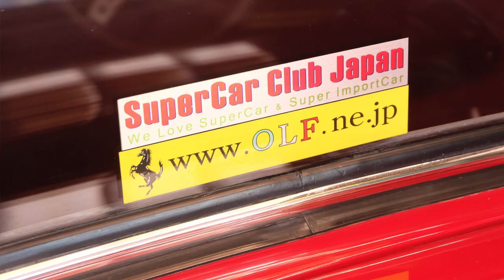SuperCar Club Japan スーパーカークラブジャパン2016 箱根ツーリング2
SuperCar Club Japan スーパーカークラブジャパン 2016 箱根ツーリング2
日本有数のスーパーカーチーム、SuperCar Club Japanさんの年末ランチツーリングに同行取材させていただきました。
フェラーリ、ポルシェ、ランボルギーニ. ブガティから300SLまで、93台のマニア垂涎のスーパーカー達と、130人に昇る参加者が集まり、東名海老名インター集合で、小田原厚木道路、ターンパイクを抜けて芦ノ湖畔のプリンスホテルまで快音を響かせました！！ランチ後には小雪もちらつく寒い日でしたが、お天気も良く、車好きな仲間達と過ごす楽しい1日でした。

動画を見ているだけでなく動画でお小遣い！
顔出し、声出し、撮影不要の新しい稼ぎ方
詳しくは上記のアドレスをクリック。 Ads By Move